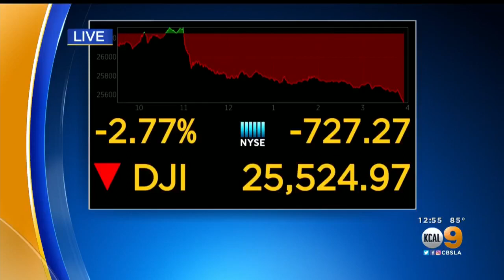Dow Plunges On Trade War Fears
Stocks took a major dive before the closing bell Friday.